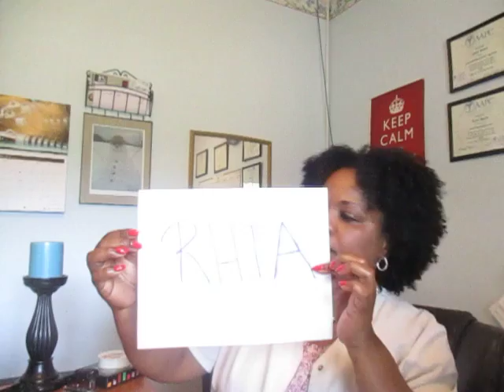4. Medical Coding Certifications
In this video I discuss Medical Coding Certifications.  My battery died at the end and I started not to upload this video but I did capture the main information.  There are additional "Specialty" certifications so be sure to review the AHIMA and AAPC websites.